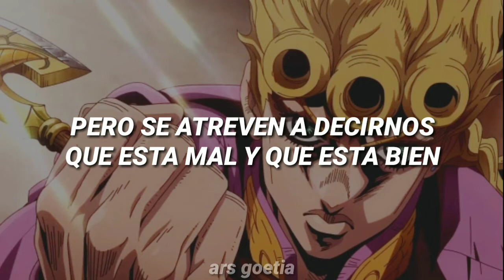modern crusaders — enigma || sub. español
nuevo vídeo yAYYYY

quizás suba un opening de yoyos para la próxima Uwu

app: kinemaster